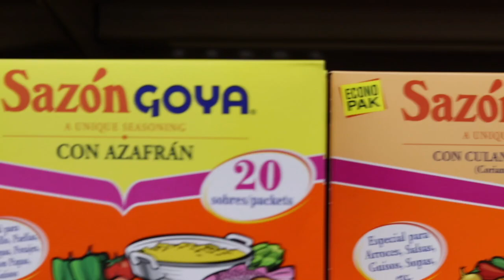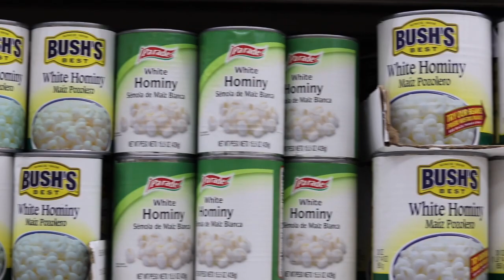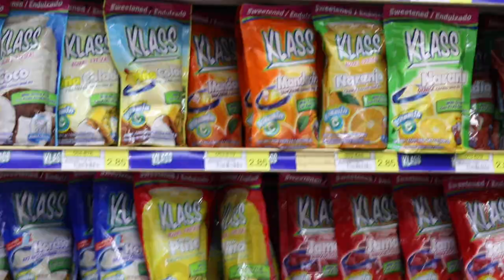Supermercado Tastemade Research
Getting inspiration for the next round of Tastemade videos!!